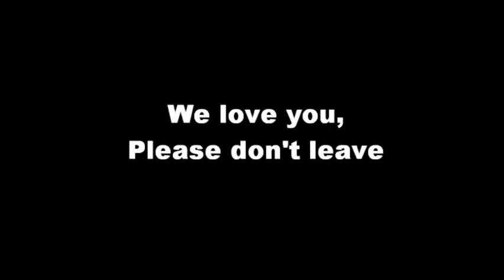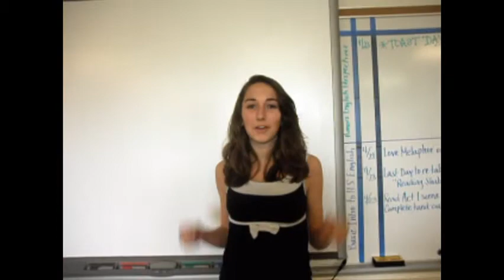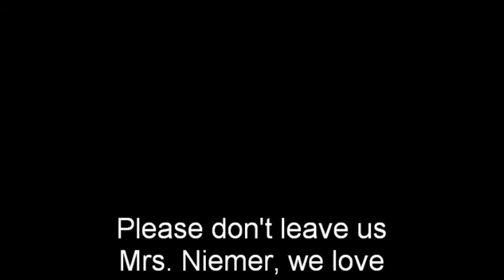mrs. niemer.wmv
goodbye ms. niemer